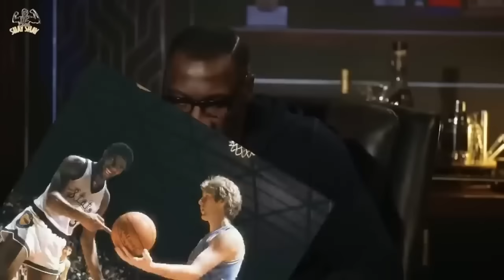30 Minutes Of INSANE Michael Jordan, Larry Bird, And Magic Johnson Stories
Here are 30 minutes of NBA Legends and players sharing the best Michael Jordan, Larry Bird, And Magic Johnson Stories